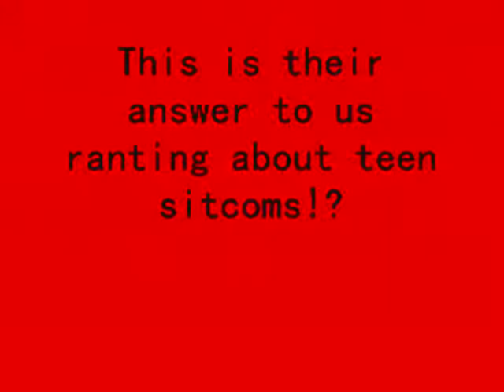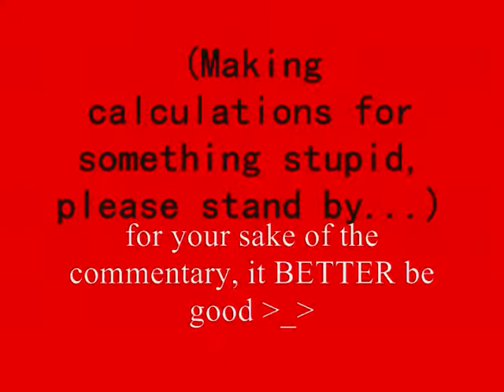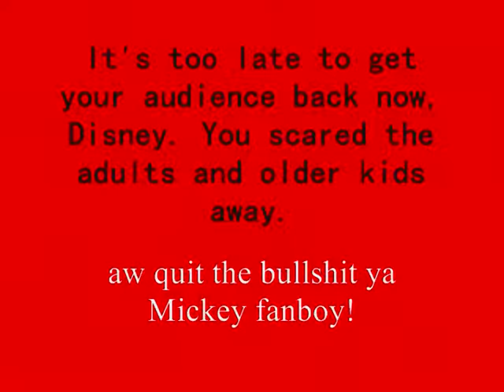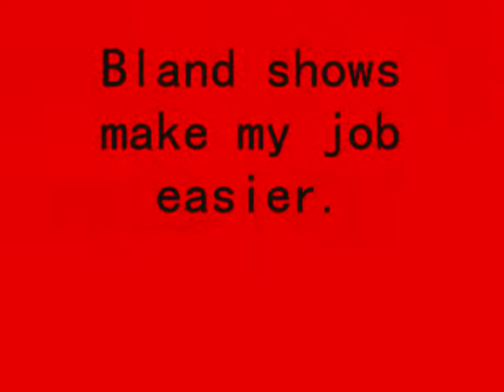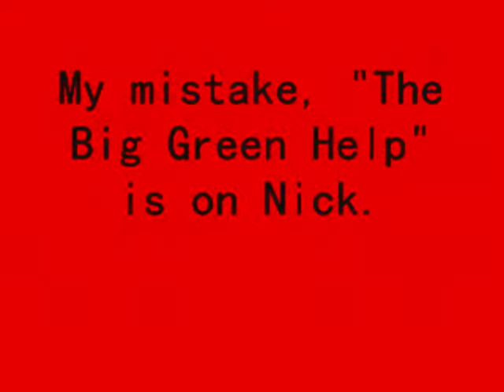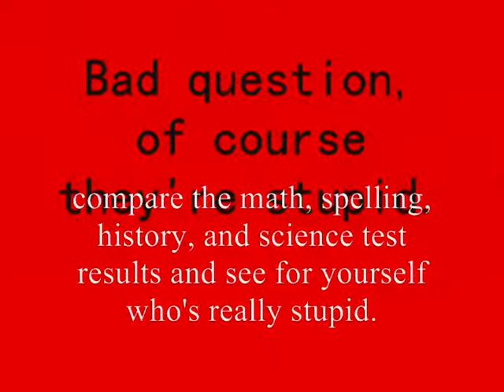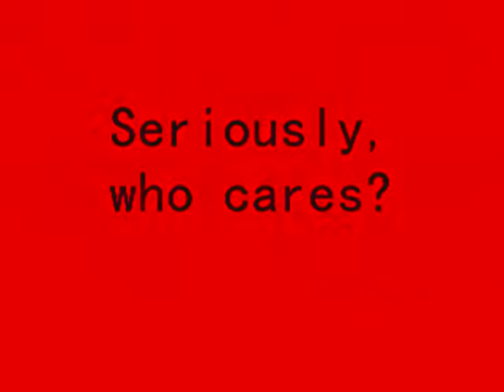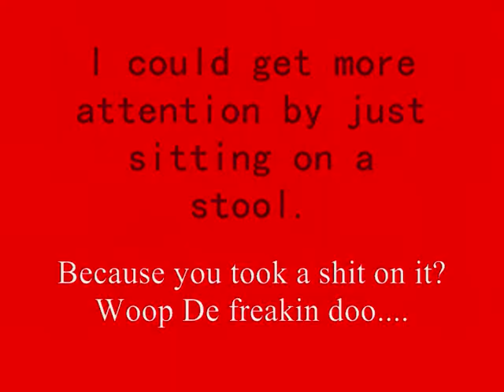Ben Rants I commentate #3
Just when you thought it couldn't get any worse.